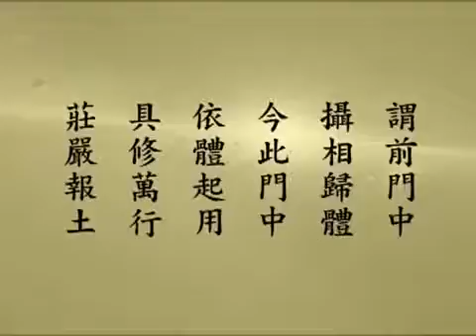(094)修華嚴奧旨妄盡還源觀-淨空法師(閩南語配音)